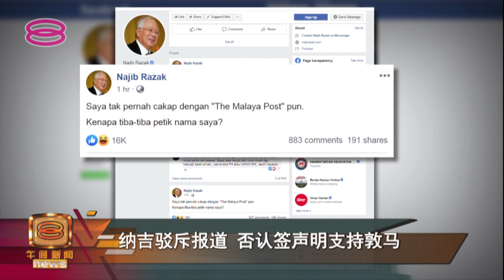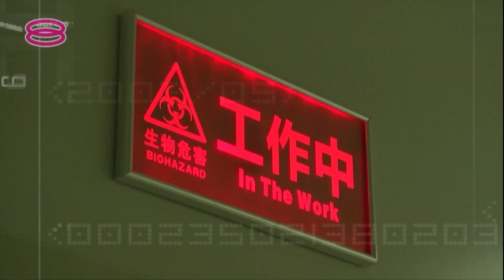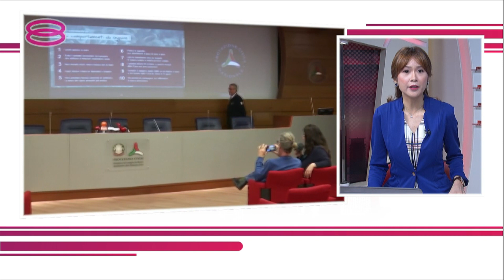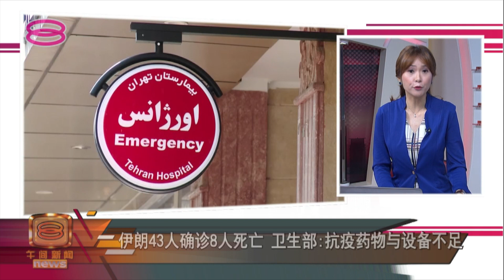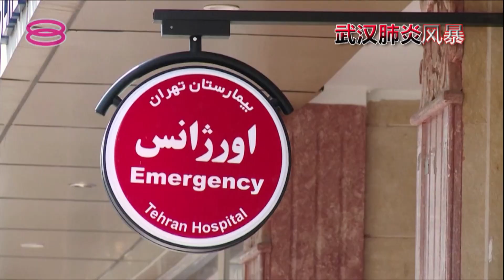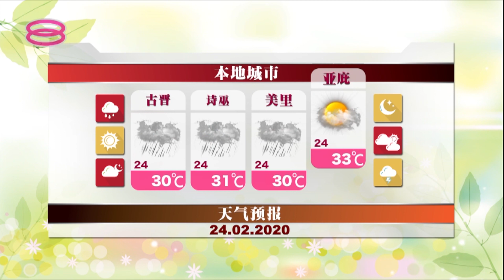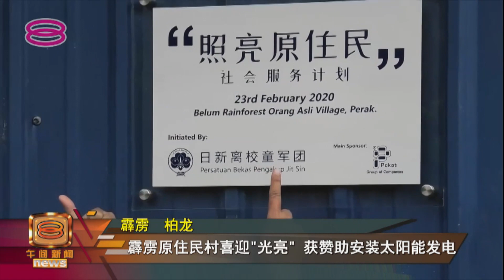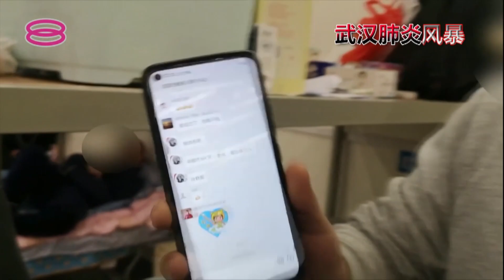Mid Day Mandarin News (2020) | Mon, Feb 24